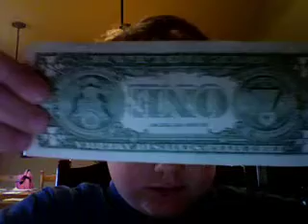money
pop quiz:how much money do I have?